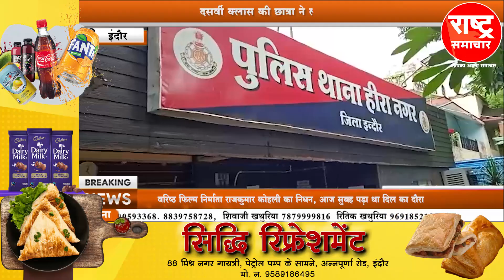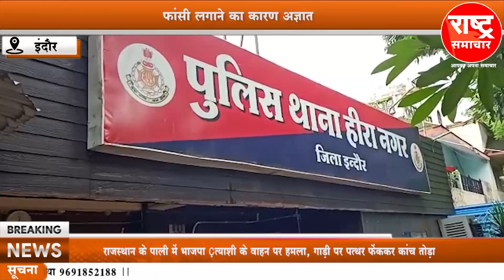दसवीं क्लास की छात्रा ने लगाई फांसी